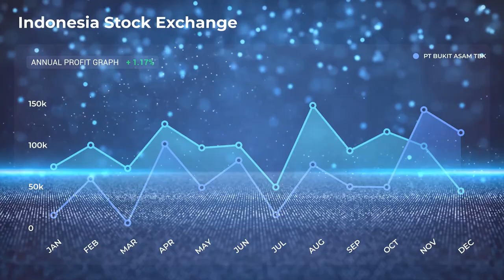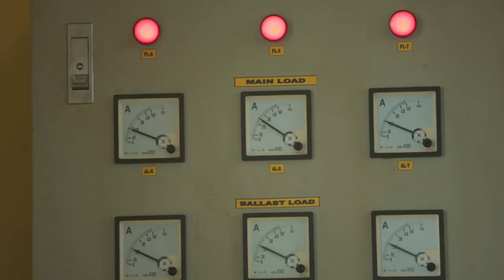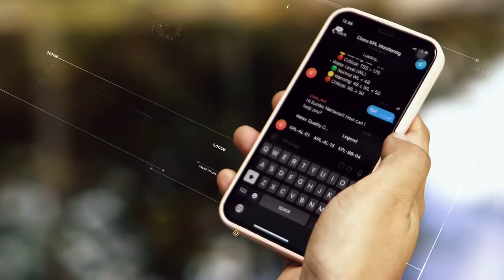Sejarah Kilas Balik PT Bukit Asam Tbk 2022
Music In Video by:
Epic Drama Cinematic Trailer (Royalty Free_Music Licensing)
Emotional Epic Cinematic by audiopizza